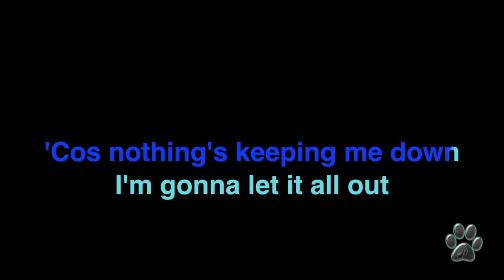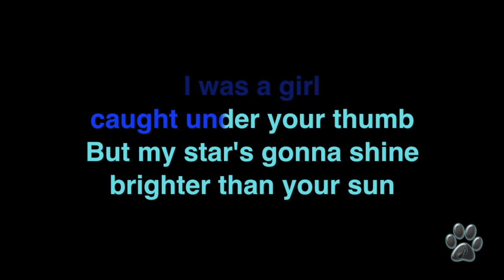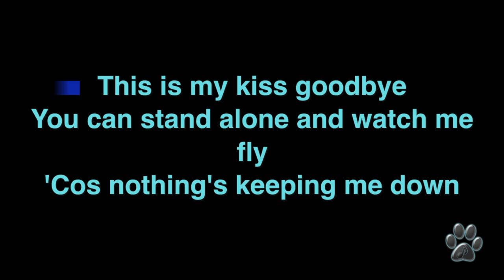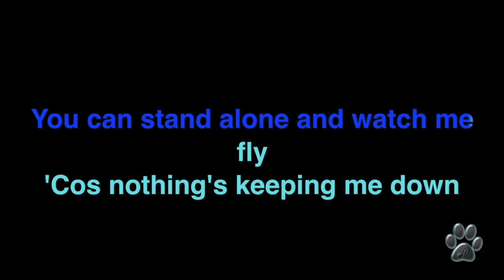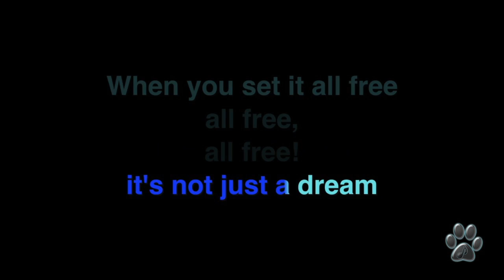[Karaoke] Scarlett Johansson - Set it all free (SING Movie Soundtrack) - Miguel Lobo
SING.
A really good Movie.
Scarlett Johansson is Ash, a porcupine who tries to start her own career after being expelled from her punk rock band and broken up with her boyfriend. Scarlett (ASH) sang this song and it is my Karaoke version for all you.

- SET IT ALL FREE  (SING Movie Soundtrack)

I hope ypu like it.

Mike Lobo